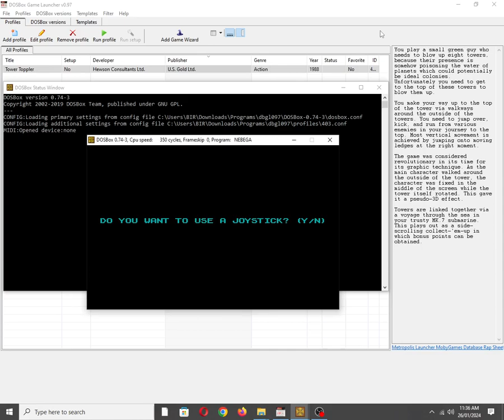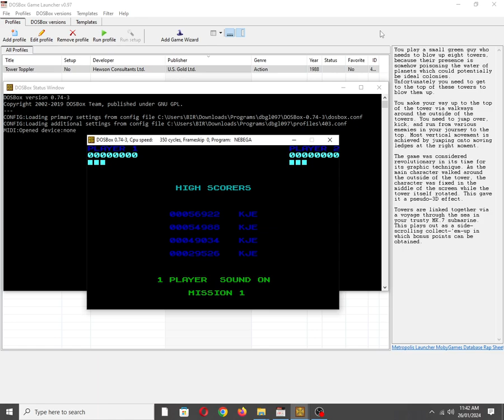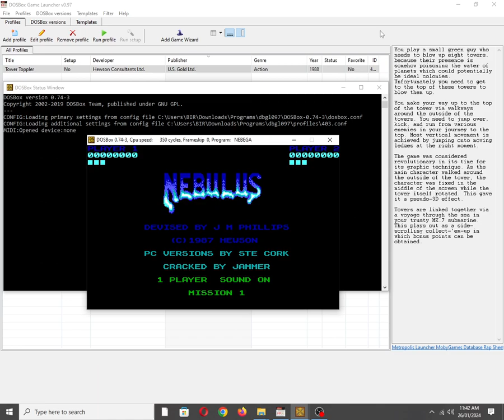Nebulus/Tower Toppler [MS DOS] Some Music on IBM PC Speaker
Mobygames description:
You play a small green guy who needs to blow up eight towers because their presence is somehow poisoning the water of planets which could potentially be ideal colonies. Unfortunately, you need to get to the top of these towers to blow them up.

You make your way up to the top of the tower via walkways around the outside of the towers. You need to jump over, kick, and run from various enemies in your journey to the top. Most vertical movement is achieved by jumping onto moving ledges at the right moment.

The game was considered revolutionary in its time for its graphic technique. As the main character walked around the outside of the tower, the character was fixed in the middle of the screen while the tower itself rotated. This gave it a pseudo-3D effect.

Towers are linked together via a voyage through the sea in your trusty MK.7 submarine. This plays out as a side-scrolling collect-'em-up in which bonus points can be obtained.

Also available on:
Vanillo: ✅☑✔
COS.TV: ✅✔☑